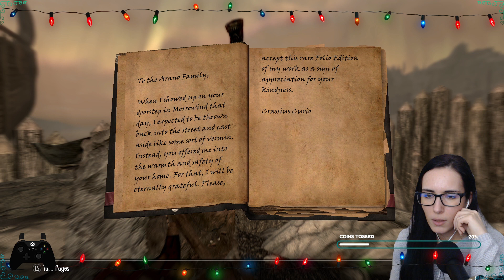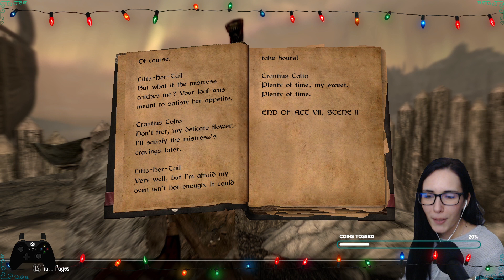FIRST TIME READING THE LUSTY ARGONIAN | SKYRIM SPECIAL EDITION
I did not expect this at all (Ծ_Ծ') Skyrim keeps on surprising me and worst of all this was requested by chat!!
▬▬▬▬▬▬▬▬▬▬▬▬▬▬  Links  ▬▬▬▬▬▬▬▬▬▬▬▬▬▬▬▬
Your support helps me grow ❤️